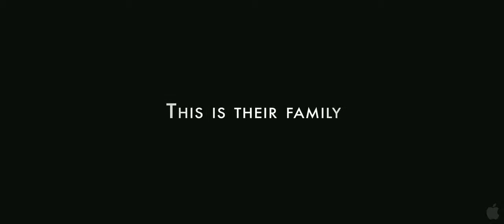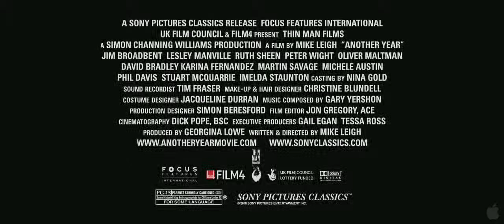Another Year Official Movie Trailer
Spring, Summer, Autumn, Winter. Family and friendship. Love and warmth. Joy and sadness. Hope and despair. Companionship. Loneliness. A birth. A death. Time passes... A happily married, middle-aged couple is visited by a number of friends who use them as confidants.